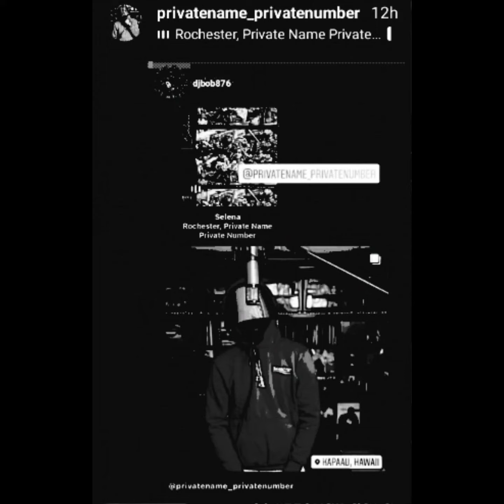DJ Corey Dawkins UNCLEBN0 | @AmmoyesTv Event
DJCoreyDawkins [at] @AmmoyesTv Event@3030DundasWest